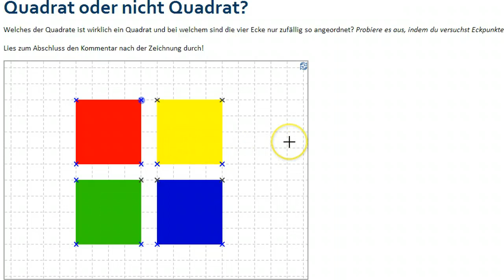Interaktivität bei GeoGebra - 2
Anhand vierer "Quadrate" wird überprüft, ob sie richtig gezeichnet wurden.